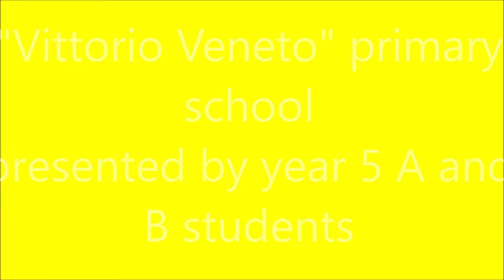Vittorio Veneto e Twinning presentation year 5